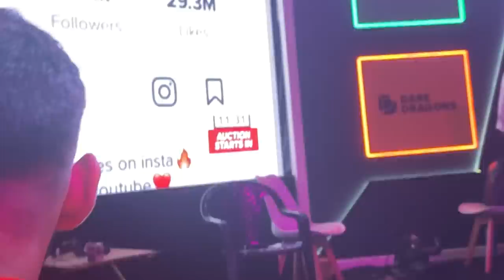TEAM TRIGGERED INSAAN AND MORTALs BIRTHDAY CELEBRATION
My Team : (Medal E-Sports)